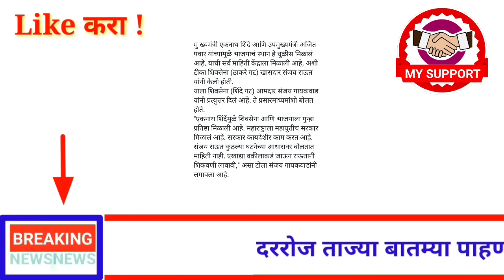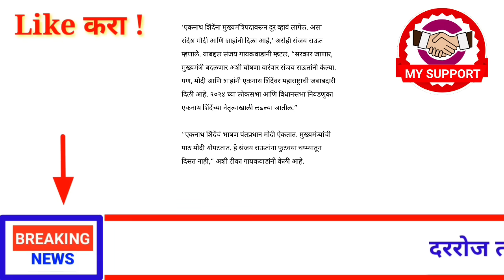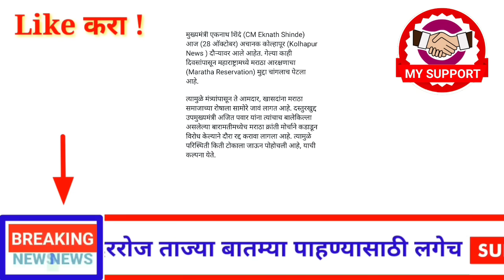आताच्या ठळक बातम्या ! राज्यात 10 धडाकेबाज निर्णय ! 1 नोव्हेंबरपासून लागू ! 29 ऑक्टोबर ! रविवार!